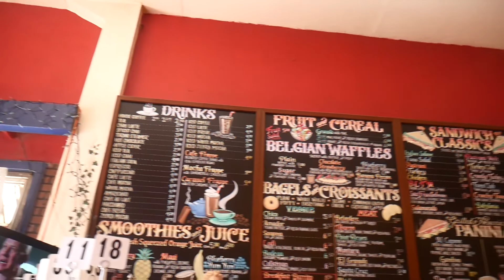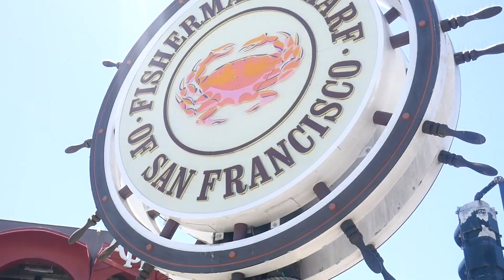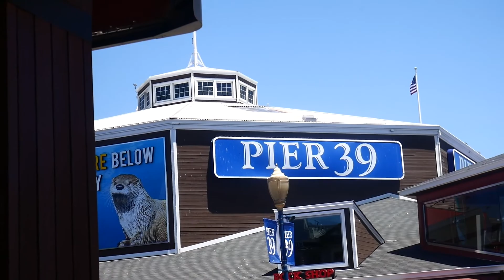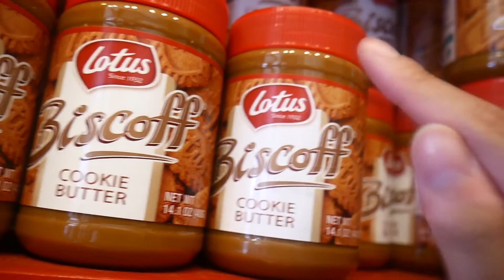EXPLORING THE GOLDEN GATE BRIDGE! SAN FRANCISCO!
Hey friends! Today I see the Golden Gate Bridge UP CLOSE and IN PERSON! The view is amazing! Be sure to peep my instagram for the photos we took! Link is below.

¿Q of the day //
What is your favorite store to shop at?
Mine is Forever 21, PacSun, H&M, and Tilly's.

Outfit //
Jean Jacket - Gap
Necklace - Forever 21
Dress - Old Navy
Shoes - Vans